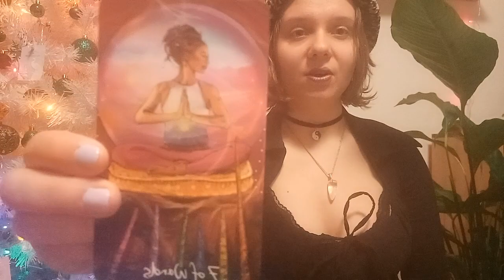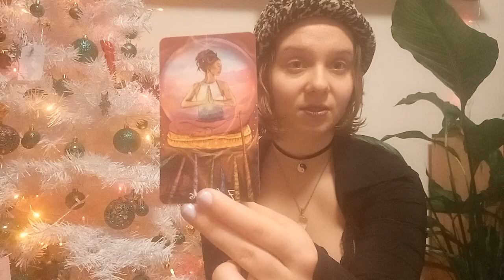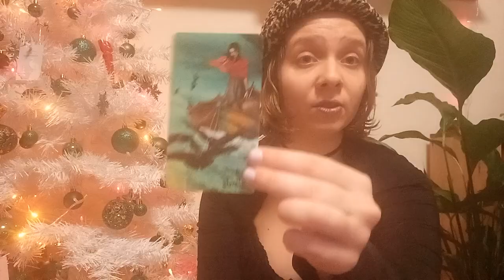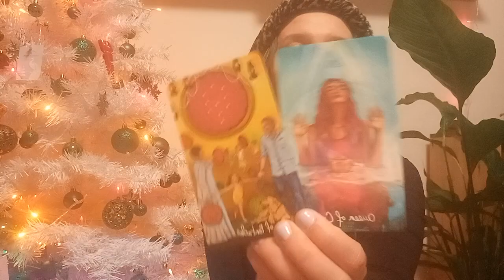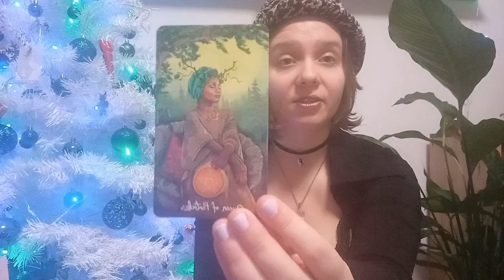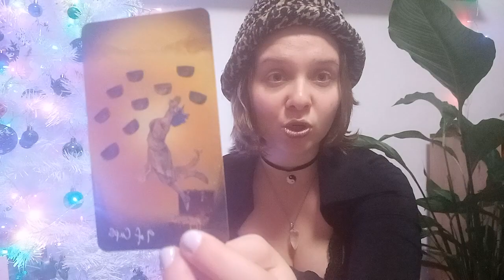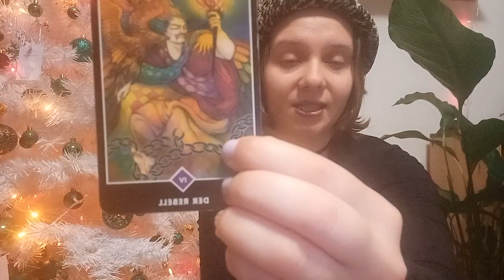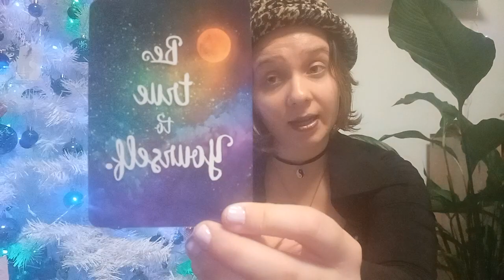EARTH SIGNS 🌍 JANUARY- Be true to Yourself, Look how far you have come , unity on its way once you..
you can even chose your language
english german serbian ◇♡◇♤♤♤

take Care
with love lashroomamagical